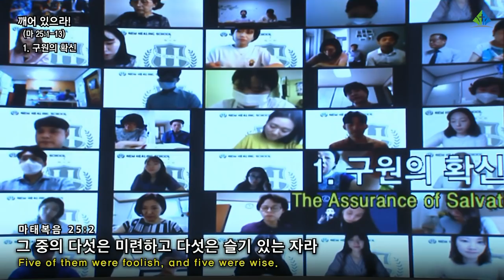[예원교회] 2부 주일예배 - 깨어 있으라! - 정은주목사 - 2021.07.25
깨어 있으라!
정은주목사